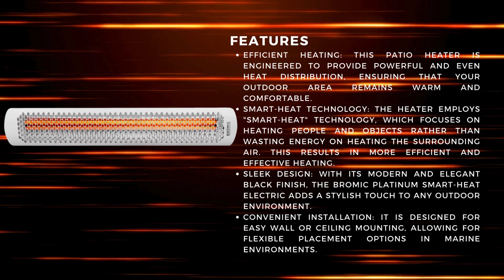Bromic Tungsten Electric 4000W 208V White BH0420037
The Bromic Platinum Smart-Heat Electric Marine 2300W 208V in white (model BH0320024) is a premium outdoor electric patio heater specially designed for marine environments. It provides 2300 watts of heating power and operates at 208 volts.

CHAPTERS:
00:00 | STEP 1: INTRO
00:10 | STEP 2: FEATURES AND OVERVIEW